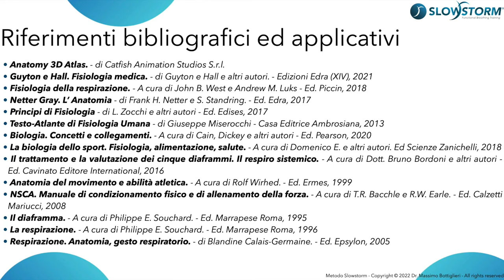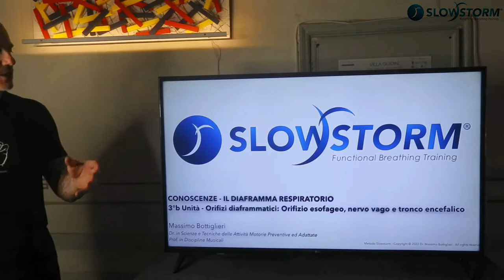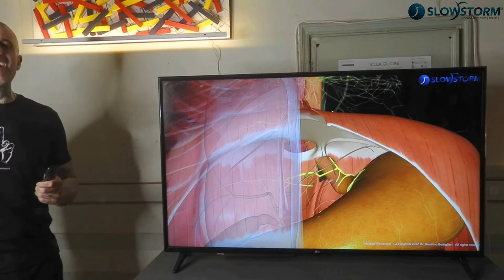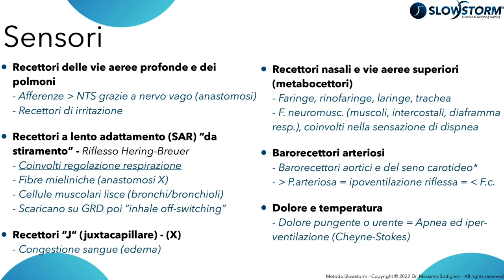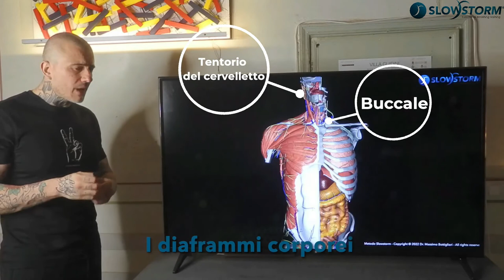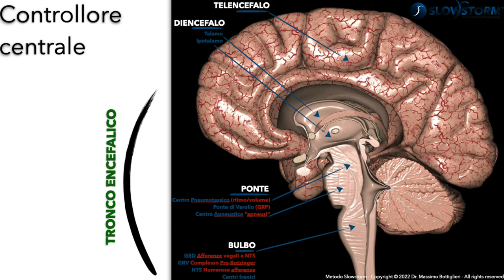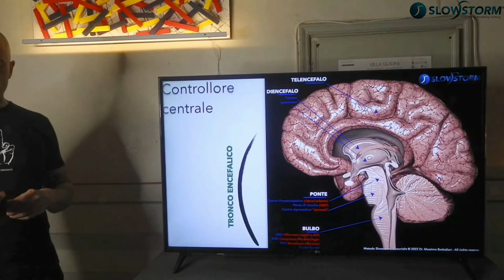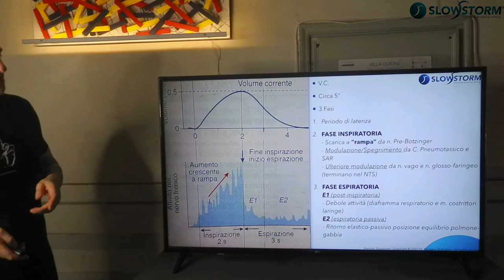3^ UNITA’d - CONOSCENZE: Orifizio esofageo, nervo vago e tronco encefalico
Benvenuti a tutti! =)Apriamo queste mini lezioni sul diaframma respiratorio.
Sarà un viaggio di “morbida” formazione a livello sia teorico che pratico, dove l’ obiettivo principe risiederà verso una divulgazione in equilibrio fra un rigore scientifico ed empirismo personale sincero.

Le mini lezioni saranno totalmente gratuite e vorranno ricercare verso CONOSCENZE (sapere), ABILITA’ (sapere fare) e COMPETENZE (saper essere), al fine di renderci consapevoli di una forma di contatto con la realtà del reale, che ci circonda; la nostra respirazione.

L’ obiettivo in successiva battuta, soprattutto da un punto di vista pratico, risiederà nel percepire noi stessi attraverso la respirazione, fornendo appoggi di tipo visivo, tattile, mnemonico, vocale.
Attraverso sussidi visivi ed eidetici, cercheremo di educare verso una personale consapevolezza respiratoria….

PERCEPENDO TE STESSO RESPIRANDO!

PUNTI TOCCATI IN QUESTA 3°b MINI-LEZIONE DEDICATA AL DIAFRAMMA RESPIRATORIO ED IN PARTICOLARE ALL’ ORIFIZIO ESOFAGEO e…

- Nervo vago e sue anastomosi
- Tronco encefalico
- Controllori della ventilazione umana

Testi a confutazione:

- Anatomy 3D Atlas. - di Catfish Animation Studios S.r.l.
- Netter Gray. L’ Anatomia - di Frank H. Netter e S. Standring. - Ed. Edra, 2017
- Guyton e Hall. Fisiologia medica. - di Guyton e Hall e altri autori. - Edizioni Edra (XIV), 2021
- Fisiologia della respirazione. - A cura di John B. West e Andrew M. Luks - Ed. Piccin, 2018
- Il trattamento e la valutazione dei cinque diaframmi. Il respiro sistemico. - A cura di Dott. Bruno Bordoni e altri autori - Ed. Cavinato Editore International, 2016
- Il diaframma. - A cura di Philippe E. Souchard. - Ed. Marrapese Roma, 1995
- La respirazione. - A cura di Philippe E. Souchard. - Ed. Marrapese Roma, 1996
- Respirazione. Anatomia, gesto respiratorio. - di Blandine Calais-Germaine. - Ed. Epsylon, 2005

SEGUICI!